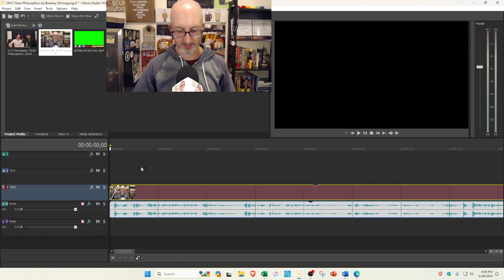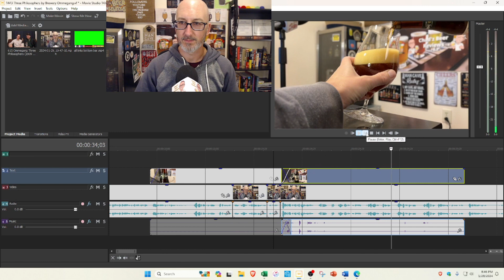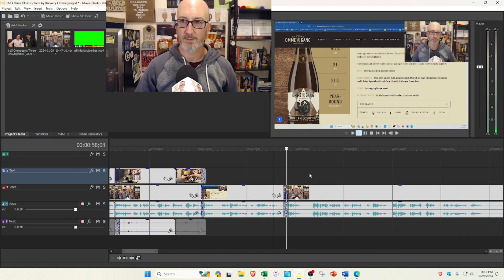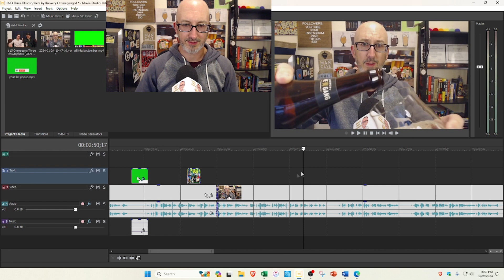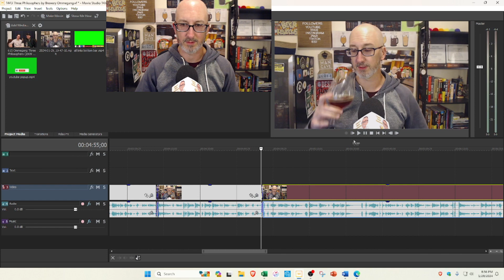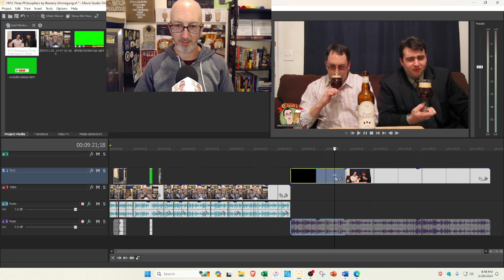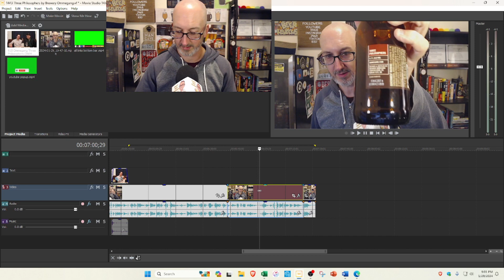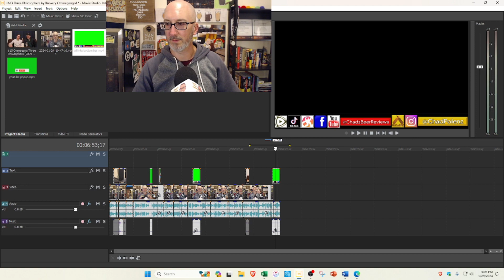𝐁𝐞𝐞𝐫𝐓𝐮𝐛𝐞🍺🎥 𝐀𝐜𝐚𝐝𝐞𝐦𝐲 | Lesson 2: How to Edit a Beer Review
In this lesson I'm going to show how I edit a typical full-length detailed beer review. You'll notice that I start out with appearance and aroma and the bulk of the review is about flavor with a brief discussion of the body/drinkability. I also show how to incorporate references to other videos within the review.

Get an autographed copy of 𝐓𝐡𝐞 𝐇𝐚𝐧𝐝𝐛𝐨𝐨𝐤 𝐨𝐟 𝐏𝐨𝐫𝐭𝐞𝐫𝐬 𝐚𝐧𝐝 𝐒𝐭𝐨𝐮𝐭𝐬 straight from my bookshelf to yours

🍻𝗕𝗨𝗬 𝗕𝗘𝗘𝗥 𝗢𝗡𝗟𝗜𝗡𝗘🍻
If you're a craft beer lover like me, you should be shopping for beer with the BeerDrop and Tavour apps! 📲 Become the envy of all the tickers with boutique craft brews you can't get at your local store.

📦𝗔𝗠𝗔𝗭𝗢𝗡📦
I've already done all the shopping for your man cave and home brewery!